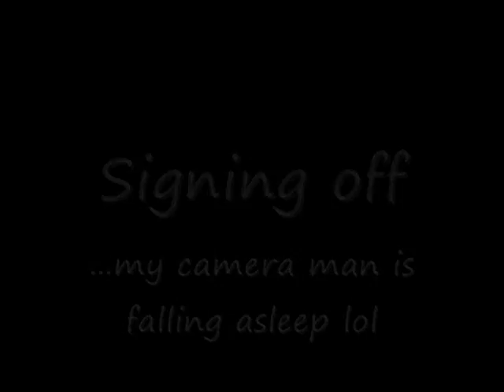Kevin Hayden Practicing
Kevin Hayden practicing, playing around hits in 5/4